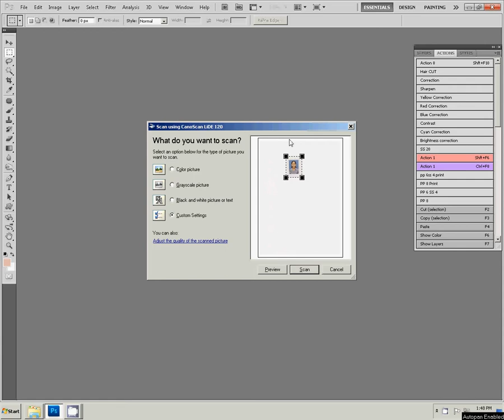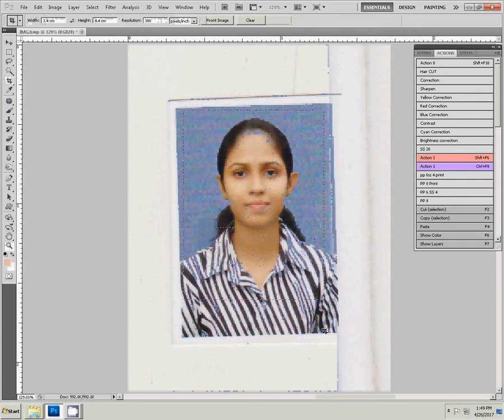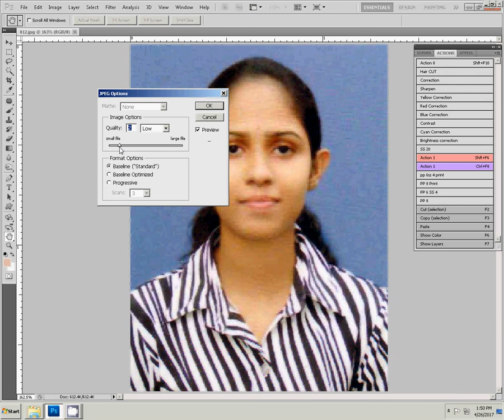Adobe Photoshop Tutorial how to scan photo in photoshop